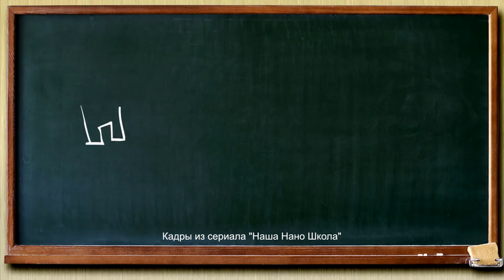Нам 5 лет! | Профессионалы о "Красках"!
Филиалы в г. Новосибирск:
Левый берег - Костычева, 14
Академгородок - Лыкова, 11